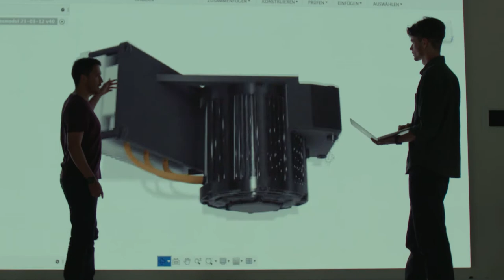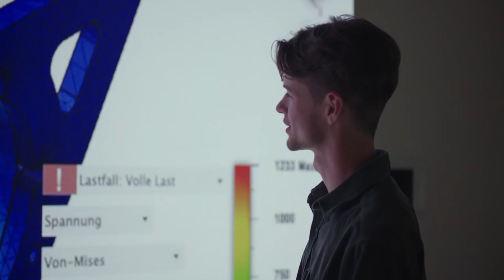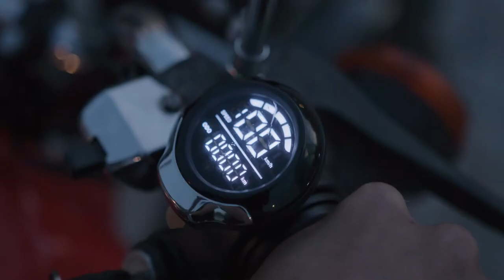Second-Hand Mobility for a more sustainable traffic turnaround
Discover the Second Hand Mobility team, finalists of our Competition Best Idea 2021. Led by Carlo Schmid from TU Berlin, they have developed a prototype conversion kit to electrify Germany's most produced motorcycle of all time: the iconic Simson. The team has founded a spin-off and anticipates launching their prototype conversion kit to the market by the end of 2021.